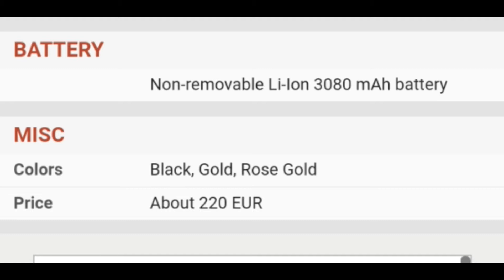HANDS ON XIAOMI FLAGSHIP PHONE MI 5X